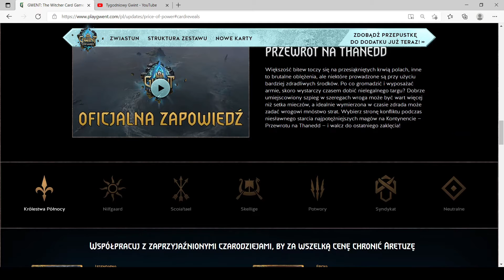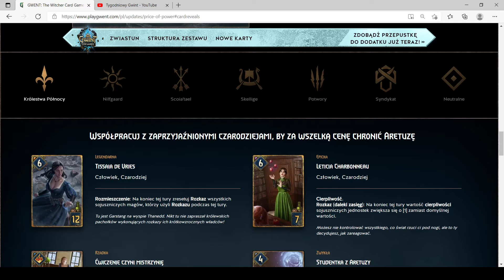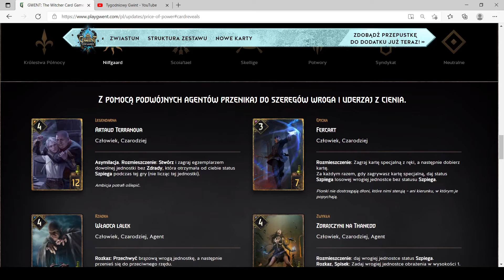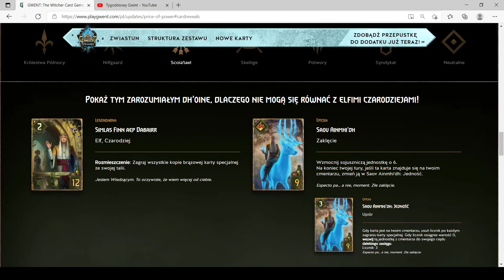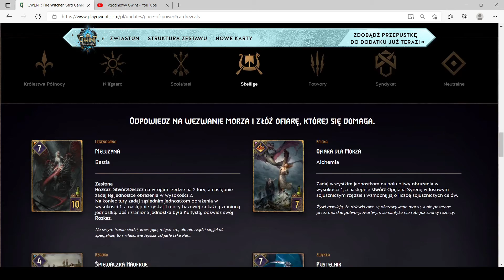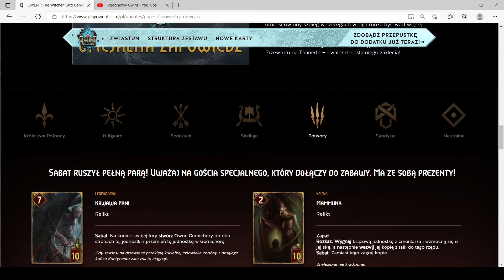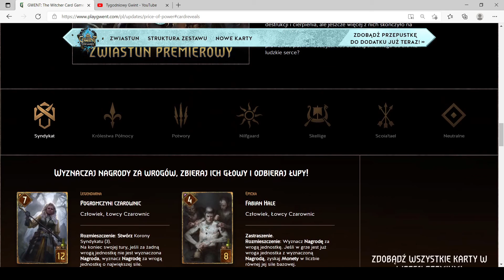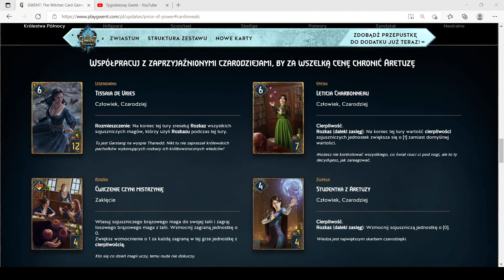Omówienie wszystkich kart z DODATKU| Gwint Przewrót na Thanedd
Dziękujemy cygan2v za wspracie!